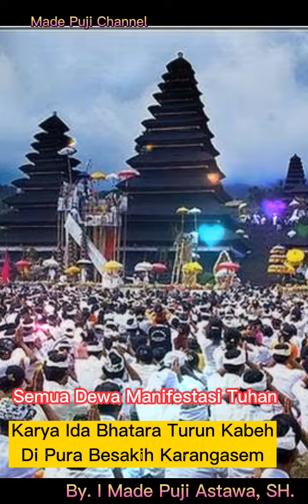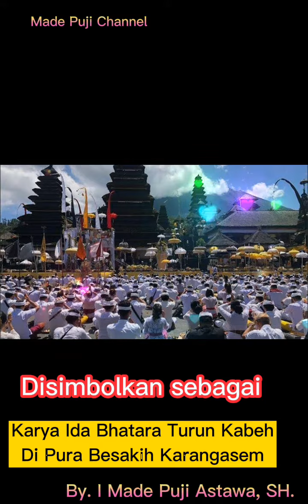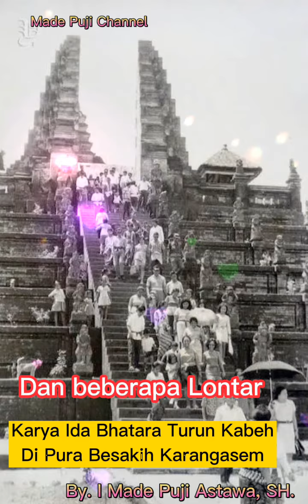Karya Ida Bhatara Turun Kabeh di Pura Besakih Karangasem. Semeton sudah Tangkil ke Pura Besakih